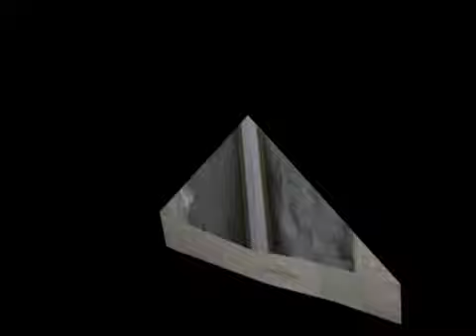SEEION DOUBLE / CHEECH & FLESH / WHEN I SEE YOU!!!!!